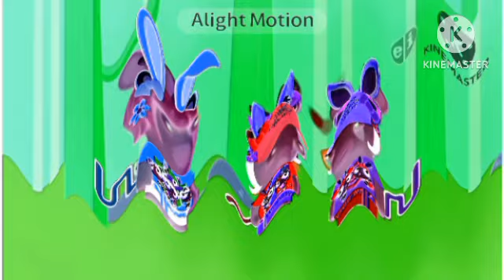PBS Kids Rabbids In Asleep